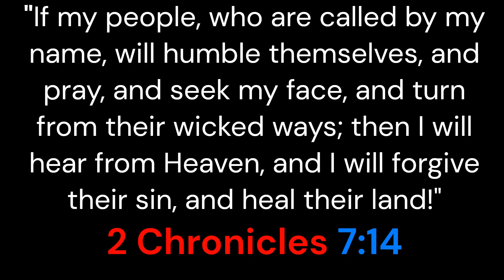HAPPY LABOR DAY - by Greg Tillery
Come to ME all who Labor and I will give you rest! - Matthew 11:28-30